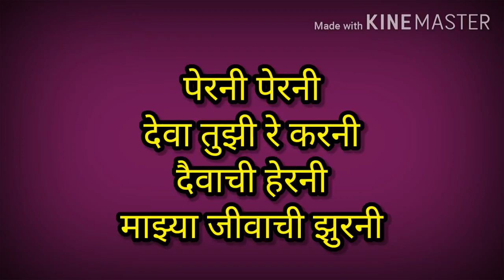पेरणीची गाणी मराठी | जात्यावरच्या ओव्या | बहिणाबाईच्या कविता | jatyavarchya ovya | bahinabai kavita